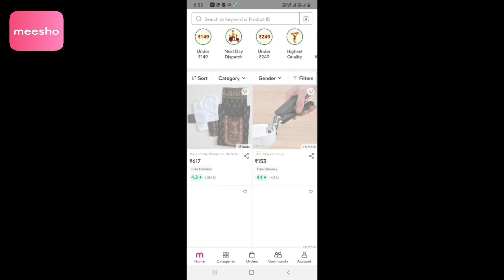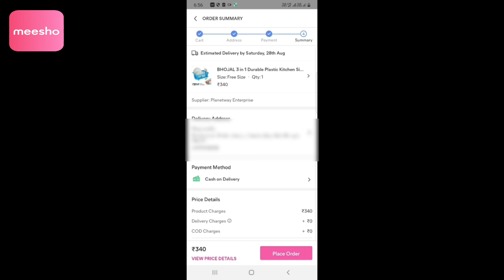রান্নাঘরের জন্য প্রচুর জিনিস Collect করে ফেললাম / Meesho Kitchen Haul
Product codes:
1) Steel Judge
S-16080578
2) Tea Cup
S-8194622
3) Cleaning Duster
S-3004461
4) Oil Dispenser
S-18920054
5) Steel Cooking Spoon
S-14627406
6) Salt Boxes
S-2007076
7) Combo 5 Pieces Set
S-12567624
8) Table Cover
S-3470111
10) Steel Bowl Set
S-35730526
11) Handi Pots
S-26418607
12) Fancy Brooms
S-20911039